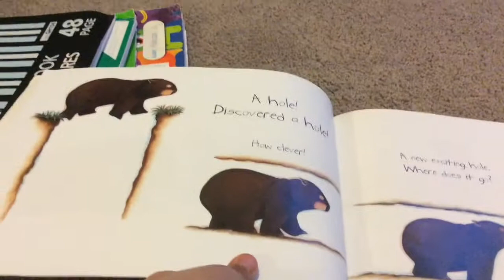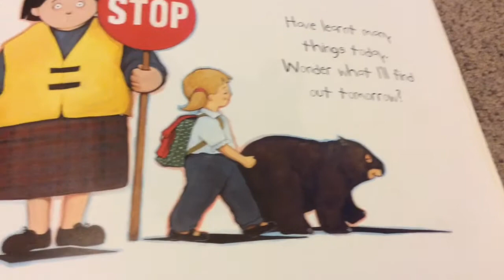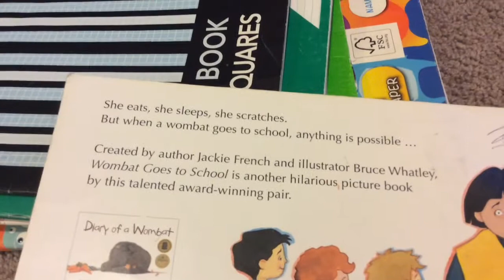Wombat goes to school